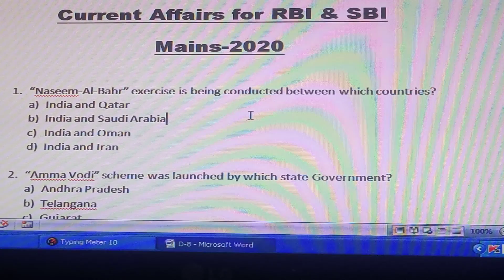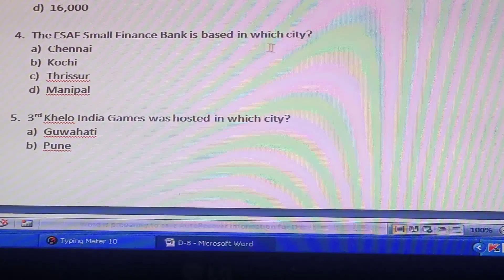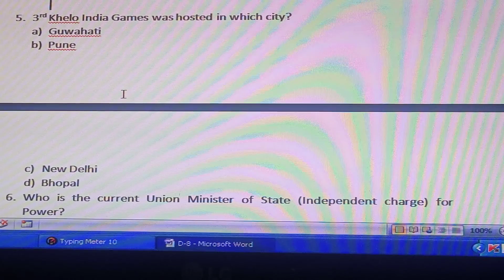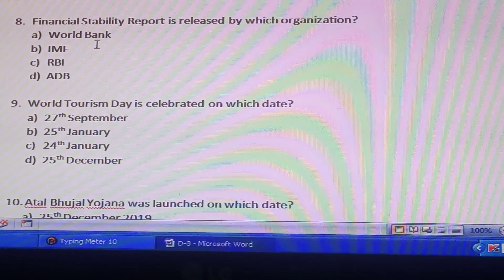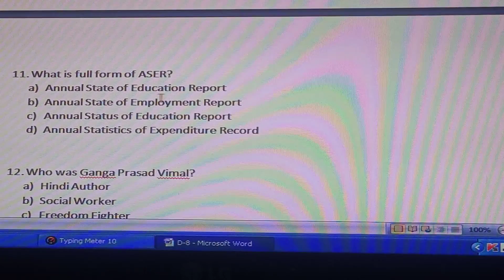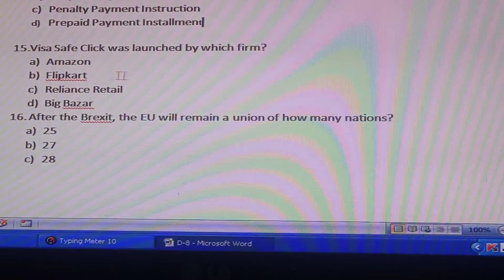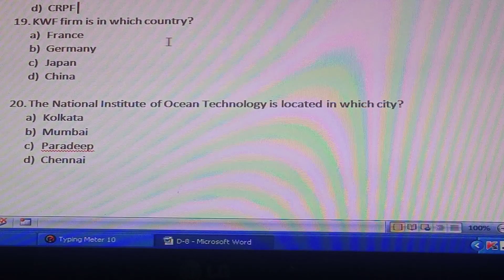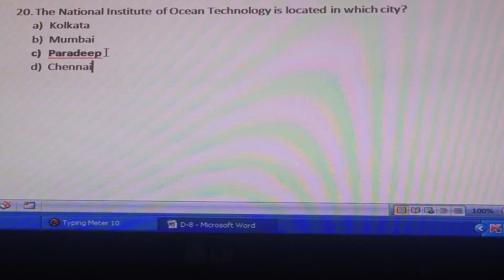CURRENT AFFAIRS [ DEC and JAN ] |SBI CLERK MAINS 2020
CURRENT AFFAIRS [ DEC and JAN ] |SBI CLERK MAINS 2020 | [ WATCH AT 720P ]